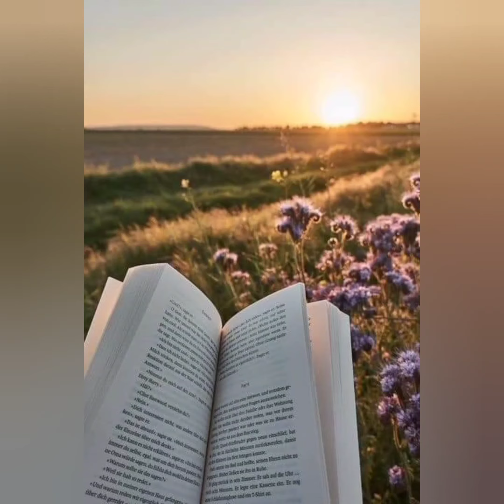Espero q esse vídeo os traga calmaria paz e silêncio um Bom finde semana a todos espero que gostem🥰